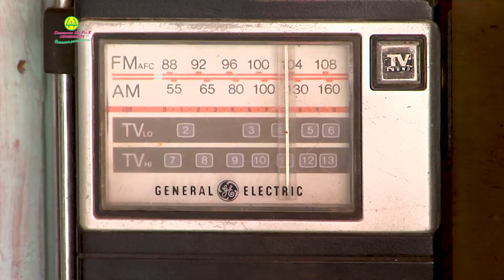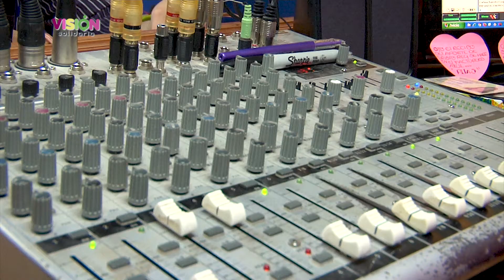Asociación para el Desarrollo de Granada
Sábado 17 de noviembre, a partir de las 2:30 p.m, en Teleantioquia.

Aún en medio de la carrera tecnológica, la radio comunitaria sigue teniendo importancia como eje comunicacional que identifica e integra gentes y regiones, y tal es el sentido de Granada Estéreo que en 20 años de existencia ha sido espectadora y difusora de mensajes de fraternidad y progreso social para la región.